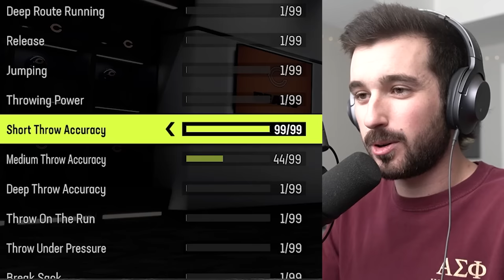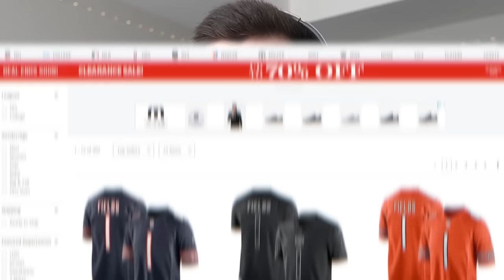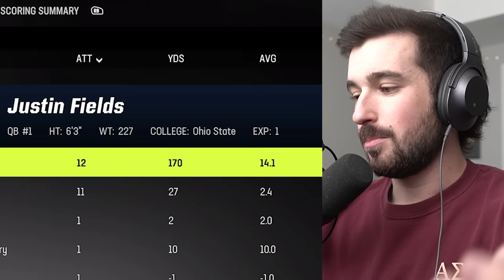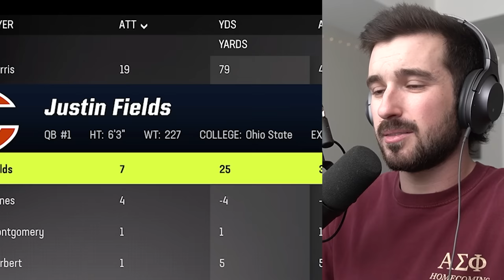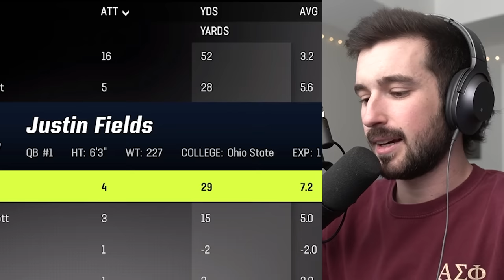Justin Fields, But He's A ZERO Overall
Justin Fields in Madden 23, but we're starting with him as a zero overall and trying to make him into the LEGEND that he's truly becoming.

2nd Monitor - Acer 27" XV272U